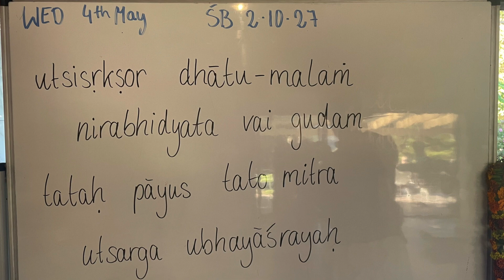Srimad Bhagavatam 2.10.27-29 - Krishnarupa Devi Dasi - 04 May 2022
Srimad Bhagavatam class given by HG Krishnarupa Mataji at ISKCON New Govardhana Temple.
krishnafarm.net